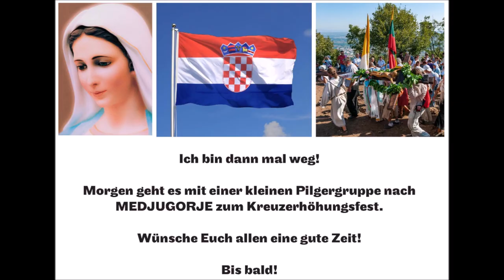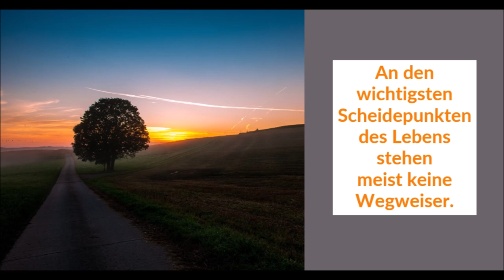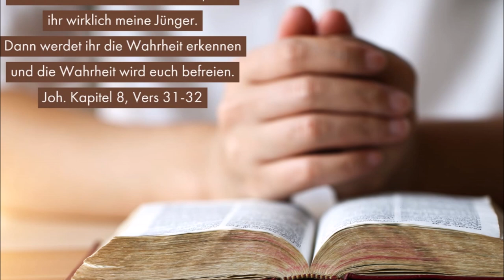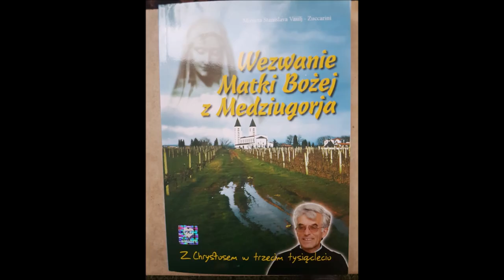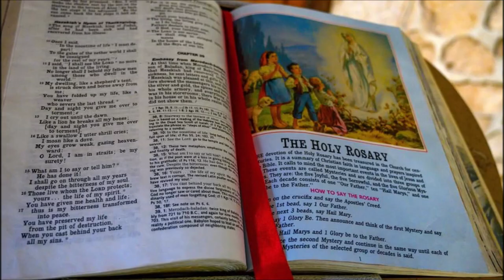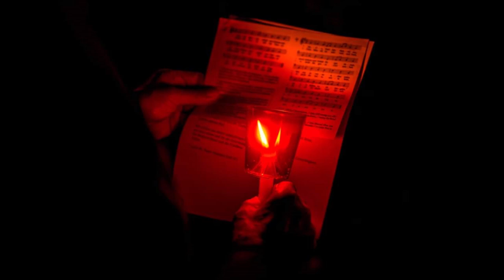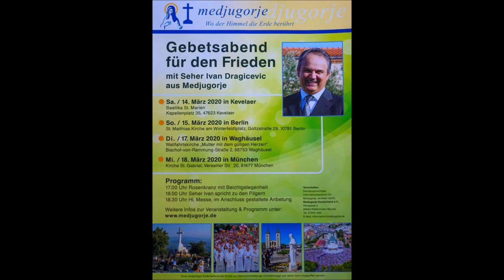Medjugorje - hier geschehen Wunder !!!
Diese wunderschönen Photos sind wieder allesamt von meinem Freund und Photographen,
Rudolf Baier, Friedberg, Deutschland und dafür sende ich Dir Rudi ein herzliches Vergelts Gott!